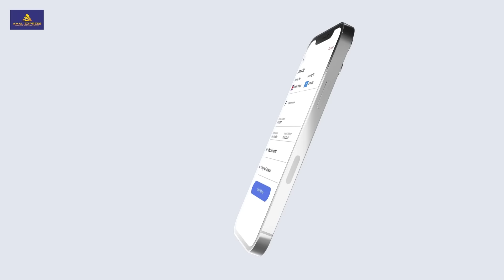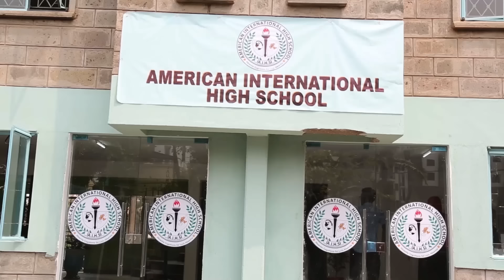Saldhiga Nivatim ee muhiimka maxaan ka naqaan saldhiga ugu weyn Isr| ee Xuutigu, XM & Iran duqeeyen